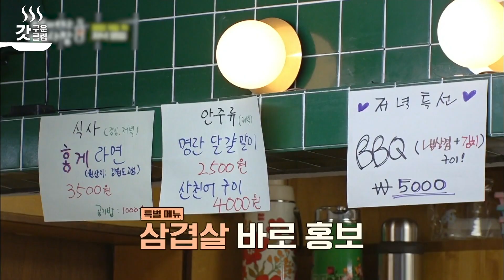[어쩌다사장] 왠지 유난히 더 맛있을 것만 같은 조보아 표 요리들🍲 보아 언니 못하는 게 뭐예요?ㅜ